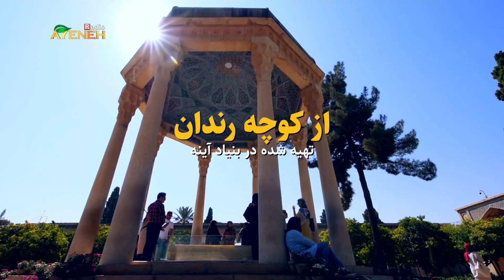از کوچه رندان، درباره اندیشه حافظ_عبدالحسین زرین کوب(قسمت سی و یکم)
این کتاب از زوایای مختلف شعر، شخصیت و افکار حافظ را شرح، بررسی و گاهی نقد می کند. کتابی است خواندنی به قلمی شگرف و وزین در شرح روزگار و احوال  حافظ  جوان که در گذر از کوچه باغ های شیراز راه به کوچه ی رندان می برد و آنی می شود که از حوالی سالهای 720 هجری قمری (سال تولد ) و 792 هجری قمری (سال وفات ) تا به امروز شعر و زبان و غزل فارسی بی نام او در یاد و خاطر هیچکس نمی تواند صورت بندد. ویژگی مثبت آثار دکتر زرین کوب، مستند بودن آن هاست و اینکه نویسنده سعی کرده بی طرفی را در ارزیابی های خود حفظ کند. البته سخن درباره ی حافظ برای هیچ نویسنده ای کار آسانی نیست. شاید به علت اندک بودن آثار بجا مانده از حافظ که پانصد و اندی شعر بیش نیست. کم سخن گفتن هم عصران حافظ درباره ی او و مهمتر لحن ابهام آمیز و ایهام دار اشعار حافظ. از کوچه رندان شامل دوازده فصل مختلف هست که ما با خواندن هر یک از این فصول با جنبه های جالبی از زندگی حافظ و اندیشه اش آشنا میشویم.